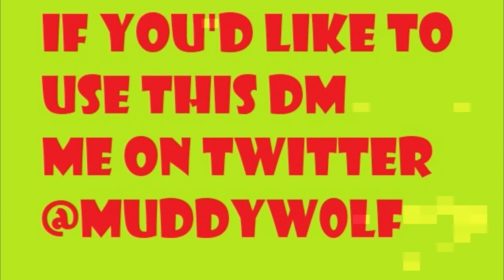Betrayal Instrumental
Most of these are unmixed so i can re-edit them. Filmora distorted the bass on some in processing :/

I'll happily chop and change bits as required, just have patience.